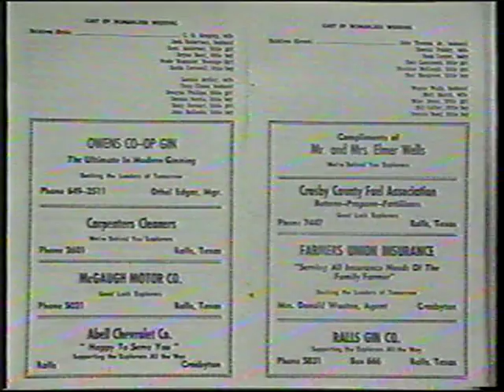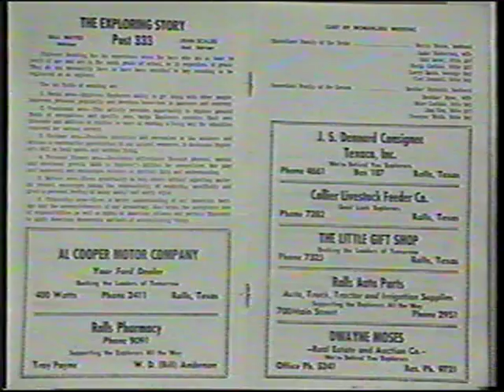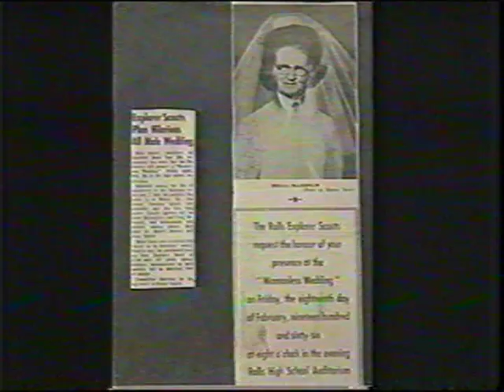Womanless Wedding Feb 18, 1966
The Explorer Scouts-Post 333 of Ralls, Texas. INVITES YOU TO A "WOMANLESS WEDDING"  February 18, 1966 at the Ralls High School Aduitorium.